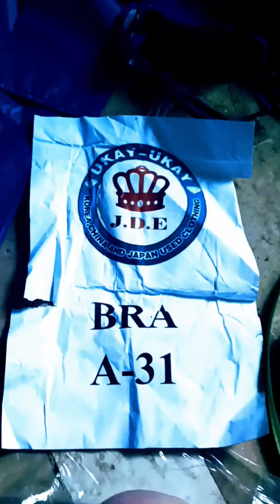Bale Opening Brassiere 1/Series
some missed, mostly hit